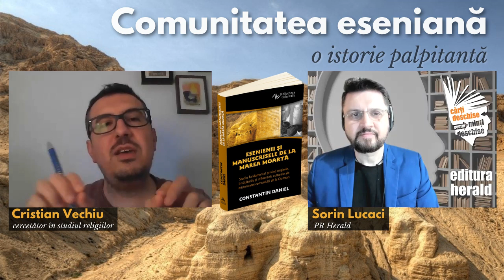Comunitatea eseniană - o istorie palpitantă - Cristian Vechiu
Dintre grupurile iudaice din epoca elenistic-romană, cea a esenienilor este probabil cea mai cunoscută datorită descoperirii, făcută la Qumran în 1947 a manuscriselor de la Marea Moartă - o compilație care include descrieri ale multor momente din istoria mișcării esenienilor și ideile principale ale doctrinei religioase eseniene.

A fost influența esenienilor în antichitate atât de profundă încât credința lor a dat naștere creștinismului și a determinat întregul curs al istoriei lumii? Cristian Vechiu (cercetător în istoria și studiul religiilor) ne-a povestit în cadrul unui interviu de ce anume aceste manuscrise au aruncat o nouă lumină asupra originilor Bibliei, iudaismului, și creștinismului.

📖 „Esenienii si Manuscrisele de la Marea Moarta - Studiu fundamental privind originile, învățăturile și influențele culturale ale misterioasei comunități de la Qumran", Constantin Daniel, colecția Bibliotheca Orientalis